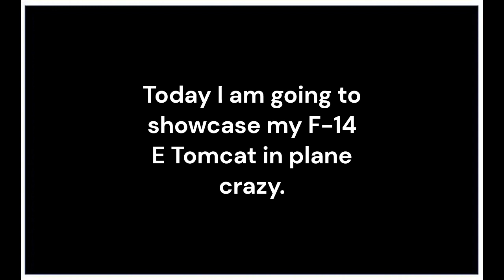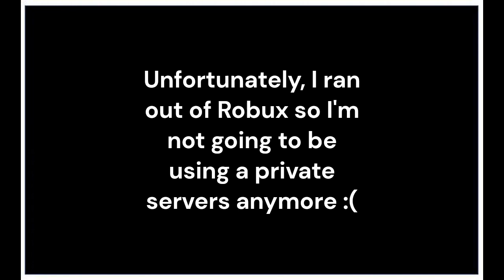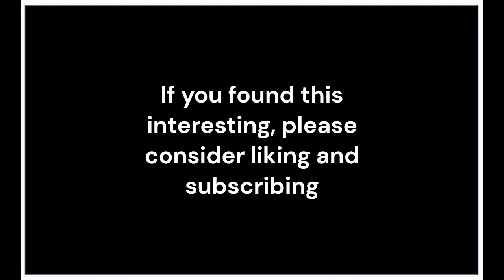F-14 TOMCAT SHOWCASE || ROBLOX PLANE CRAZY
Hello everyone! Today I'm going to show you my F-14 Tomcat in Roblox Plane Crazy.